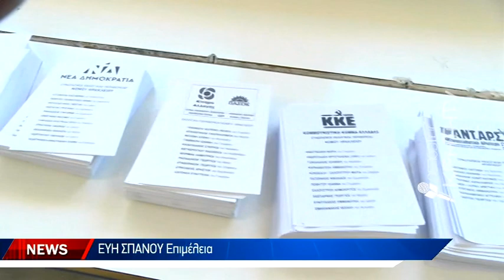Τα ανοικτά μέτωπα στα ελληνοτουρκικά και στο βάθος εκλογές